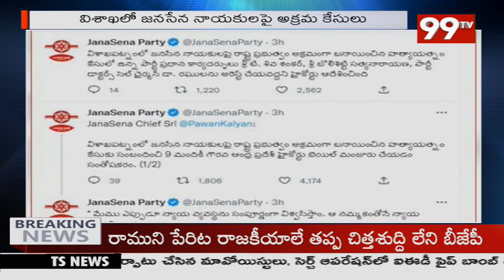జనసేన నాయకులపై అక్రమ కేసులు పెట్టారు | Pawan Kalyan Tweet | 99TV Telugu